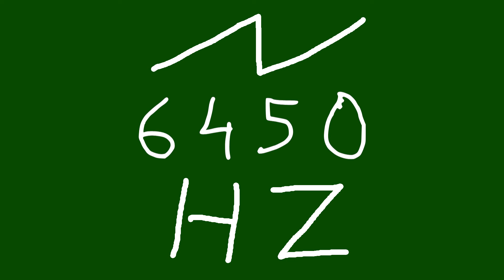6450 hz saw